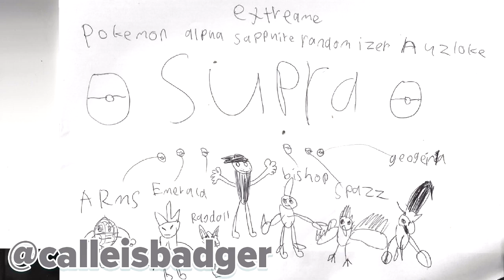SO MANY LEGENDARIES! - Pokémon Alpha Sapphire Extreme Randomizer Nuzlocke w/ Supra! Episode #22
Today we're here with another episode of our Pokemon Alpha Sapphire Extreme Randomizer Nuzlocke!

►Wild Pokemon
►Trainer's parties
►Pokemon Types/Moves/Abilities
►Evolutions

•Nuzlocke Rules:
►You must nickname all Pokemon that are caught
►You can only catch the first Pokemon you encounter on a new route or area
►If a Pokemon faints, it is considered dead, and cannot be used again